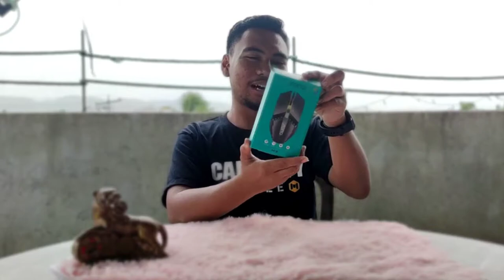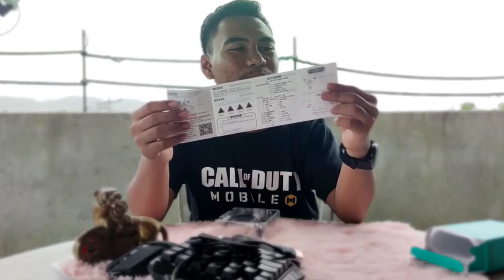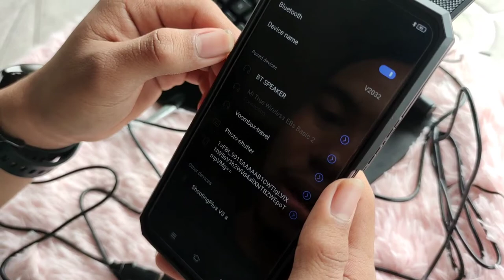Unboxing: Gaming Keyboard , Mouse & Converter | CODM ROS PUBG CSM 🔥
Heyow Guys 😀
Welcome Back & Panibagong unboxing vídeo na naman tayo. Eto na ang Gaming Single handed Keyboard , Mouse at converter.